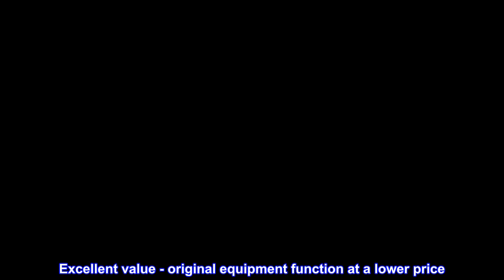Great product - Dorman 911-062 Vapor Canister Vent Solenoid Compatible with Select Models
Direct replacement - this vapor canister vent solenoid fits and performs like original equipment with simple plug-and-play installation
Quality construction - manufactured from premium materials for a long service life
Excellent value - original equipment function at a lower price
Quality tested - has undergone simulation and endurance testing to ensure proper fit and performance
A malfunctioning vapor canister vent solenoid can cause the engine light to come on. This vapor canister vent solenoid is engineered of quality materials for durability to ensure proper operation of the vehicle's evaporative emissions system.

Cheaper than the dealer
If you want to give your money to the dealer, well go ahead. This is plug and play. Line up perfect to where the factory unit was. No issues and works as described.